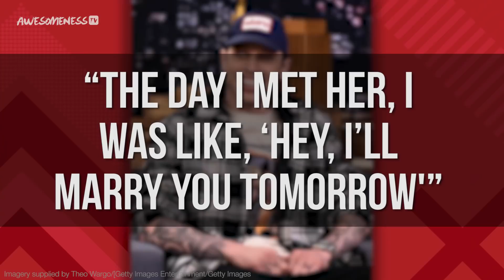ARIANA GRANDE HILARIOUS CARPOOL KARAOKE!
Ariana Grande totally kills it on Carpool Karaoke! 😲
» KYLIE JENNER AND TRAVIS SCOTT ENGAGED?!
Ariana Grande responds to the gossip that keeps popping up about her and her relationship! She also does a pretty silly bit in a Starbucks!

Produced by Yessica Hernandez-Cruz
Written by Amanda Holland
Edited by Sierra Middlebrooks

→ follow AwesomenessTV! ←